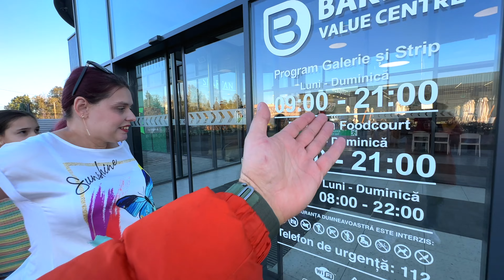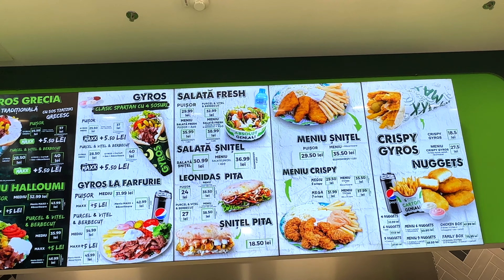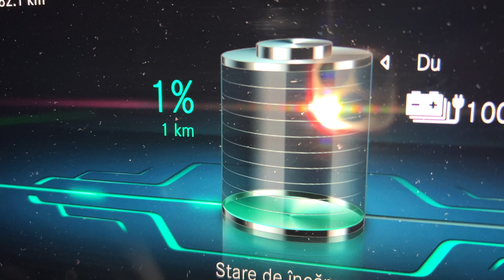👨🏻‍🍳 FARSE pentru BUNICUL 👨🏻‍🦰 din CUMPĂRĂTURILE 🛍️ de la MALL 💰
Am pornit intr-o călătorie către Bunicul si am făcut popas la Barlad Value CENter de unde am făcut cumparaturi pentru la tara, am mancat sj ne-am relaxat. Nu am uitat sa cumparam su cateva jucarii cu care l-am speriat pe Bunicu. I-am facut un prank pe Cinste!

⚠️ ATTENTION! ⚠️

⚠️ ATENȚIE! ⚠️